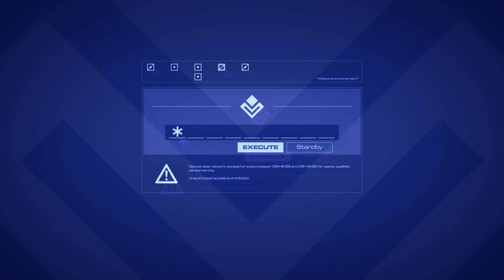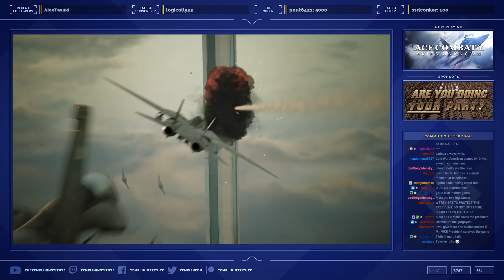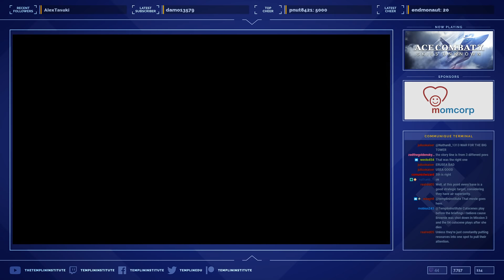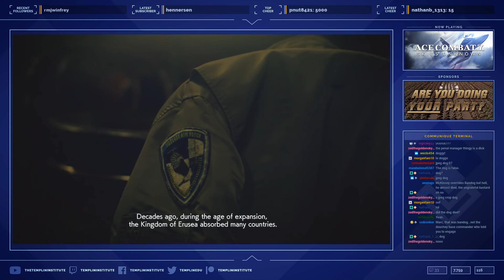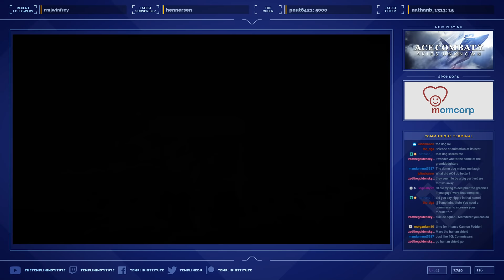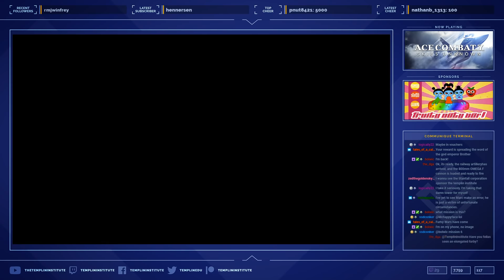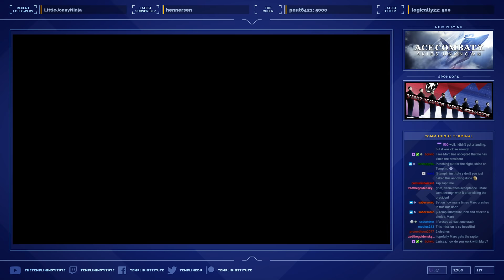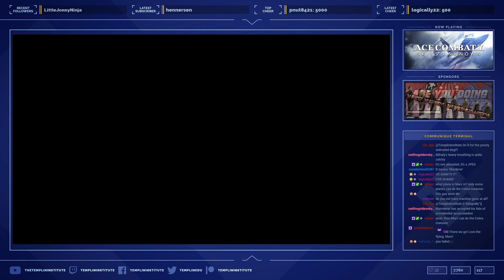[Part 2] Serving Time in Ace Combat 7: Skies Unknown! (Playthrough) | FYIF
We’re back in the cockpit and heading into Ace Combat: Skies Unknown! Osea has launched a counterattack on the Lighthouse Space Elevator but is Marc a bad enough dude to rescue the former president?